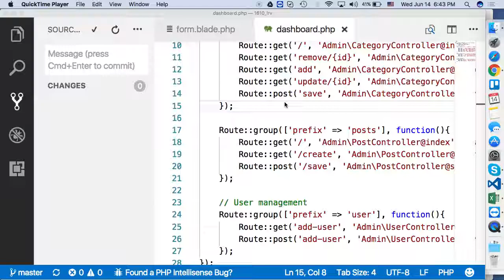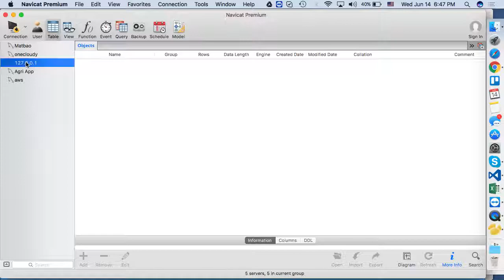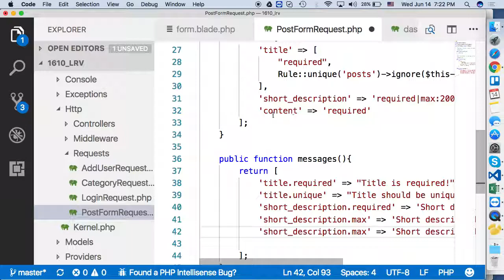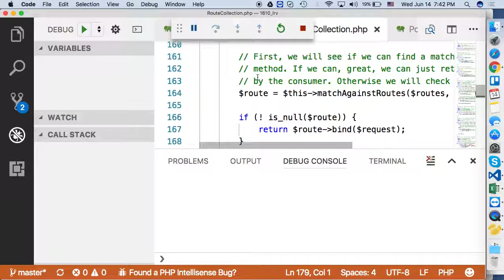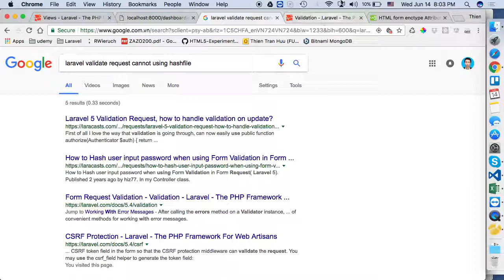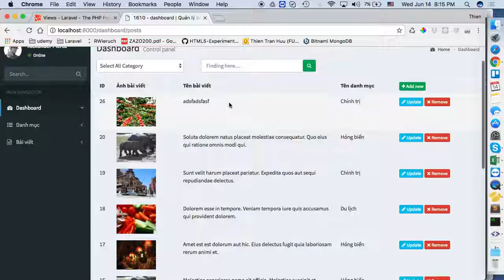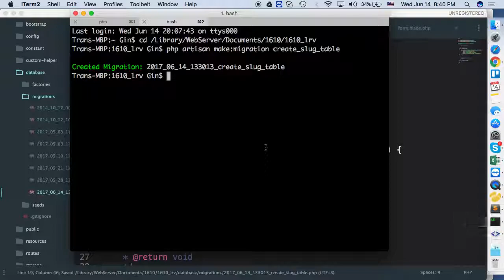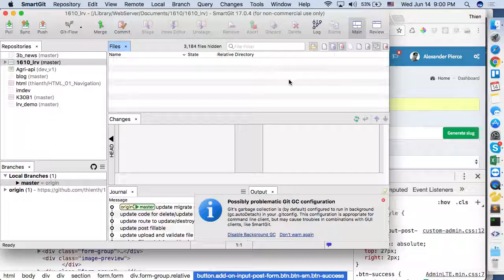2017 06 14